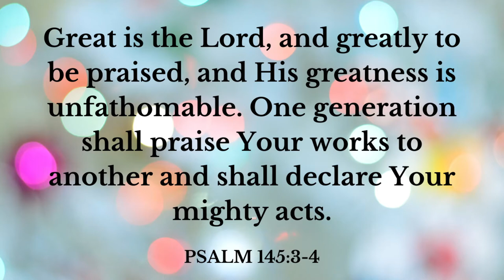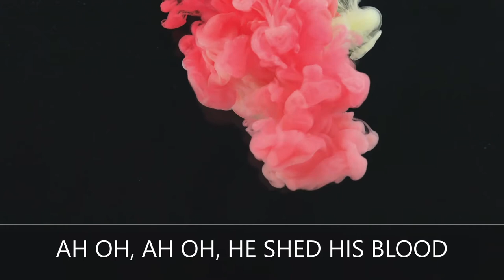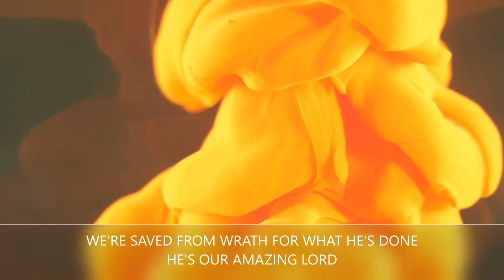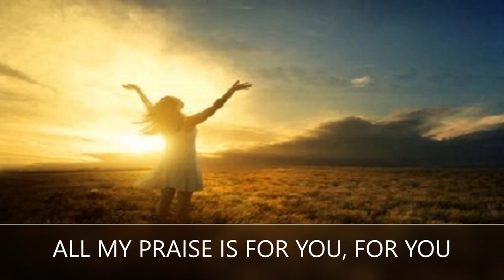PRAISE YOU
This song was inspired by:
Psalm 145:3-4
"Great is the Lord, and greatly to be praised, and His greatness is unfathomable. One generation shall praise Your works to another and shall declare Your mighty acts."

Lyrics and Music:
Heather Williams

Vocals:
Kim Charlton, lead vocals
Paul Grinwis, vocal harmony
Heather Williams and Sarah Roberts, back up vocals

Instruments:
Heather Williams, ukulele
David Seeney, bass guitar
All other instrumentation, post production by Tasty Records